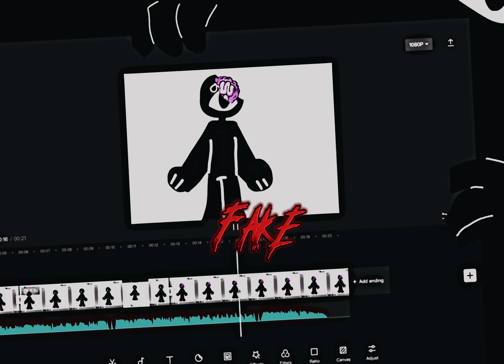What’s real and what is fake. (Doors seek)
Trees used to talk to me 🗣️ 🌲